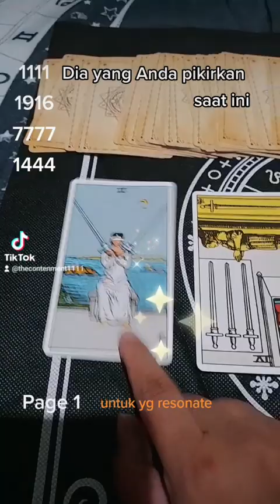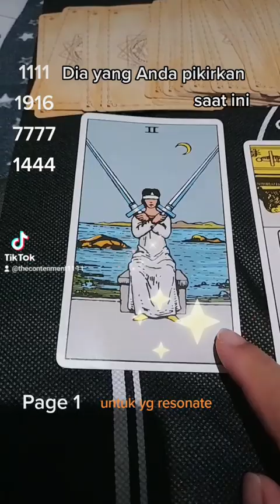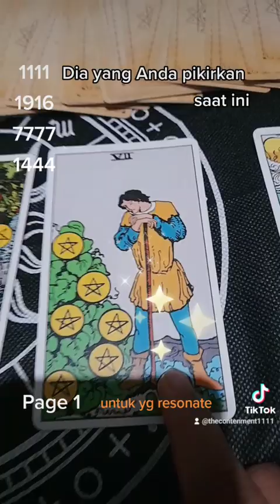Spiritual Journey, Tiktok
Proffesional Tarot Reader